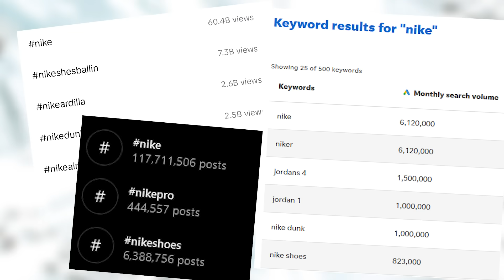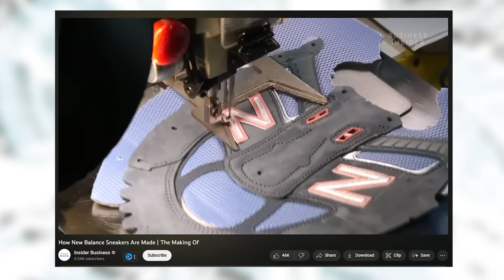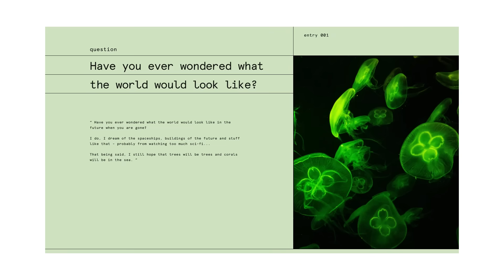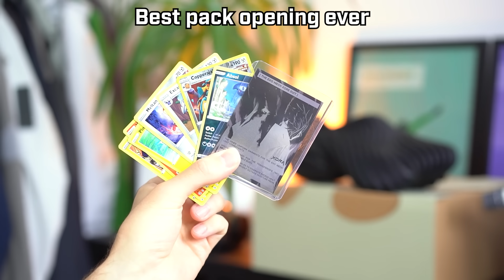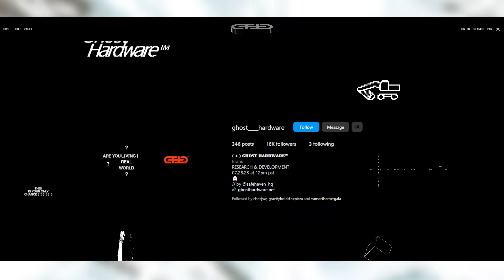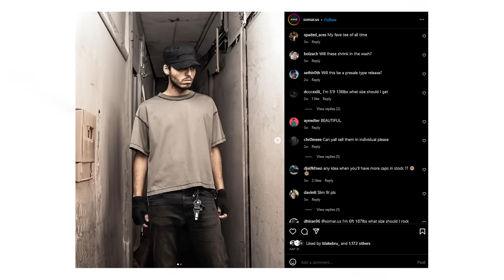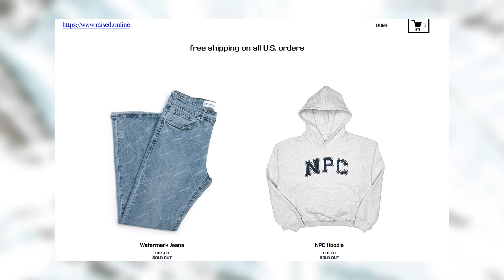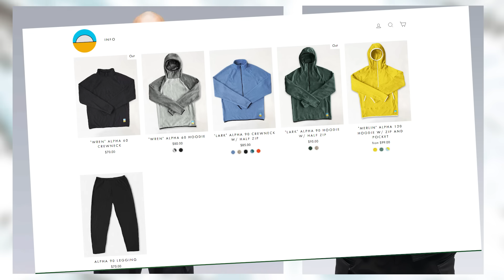How Unknown Brands TOOK OVER 2023 Fashion Trends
Independent or undiscovered brands are the KEY to getting hold of cool, unique clothing with creative ideas you might not find from major streetwear brands. Some brands have gained viral success, others are still relatively unknown, but they all represent why it's worth looking outside of trending brands.

Featured in this video:
Aliveform
Notinlist
Ghost Hardware
SKINNOSH
Somar
Huni
Amuletware
Senchi